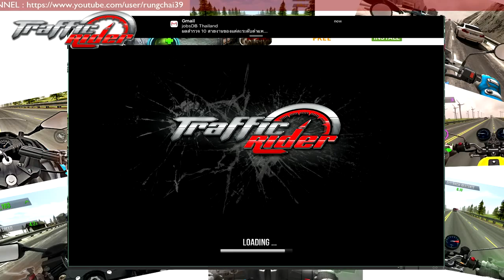TRAFFIC RIDER เกมขับมอเตอร์ไซต์บนถนนสำหรับคนชอบความเร็ว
กม TRAFFIC RIDER เป็นเกมสำหรับคนชอบความเร็วบนท้องถนนที่ไปด้วยยานพาหนะสองล้ออย่างมอเตอร์ไซต์คู่ใจ ความโดดเด่นอีกอย่างของเกม TRAFFIC RIDER คือเสียงประกอบรถแต่ละคัน (ในวีดีโอไม่ใช่เสียงประกอบของเกมครับ) มีความสมจริงทำให้ผู้เล่นอินท์ไปกับการขับรถมอเตอร์ไซต์ในเกม TRAFFIC RIDER  นี้